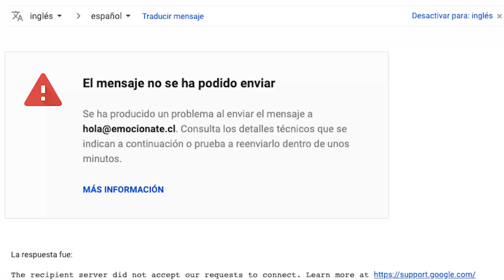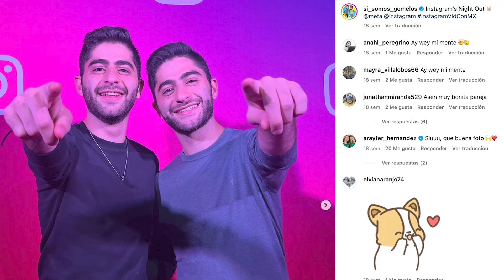Cocinando el wrap de pollo de Messi con Si somos gemelos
Hoy cocinamos con @si_somos_gemelos el Wrap de pollo favorito de Messi